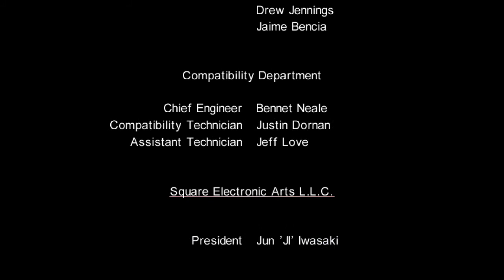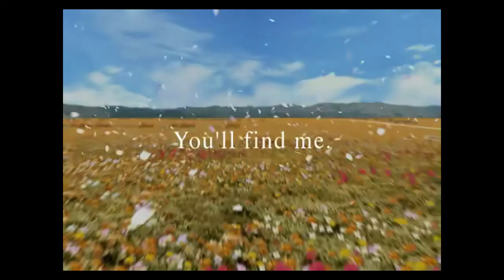Doomed Gaming: Final Fantasy 8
A timeless classic, Doomed gamer takes on Final Fantasy 8. And while its not as magical as its first release on the PS1 its still a great game. Also, I don't plan for all the episodes to be this long, we just had a lot of cutscenes is all.

Like Or hate, I don't care. COME AT ME!